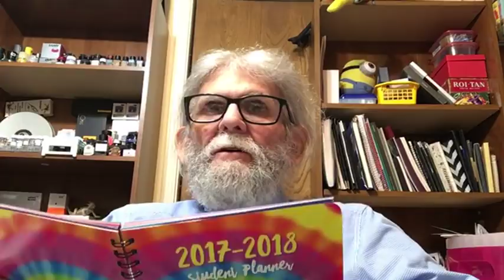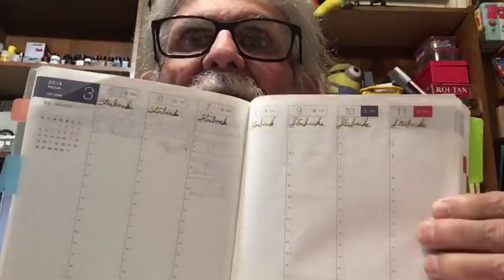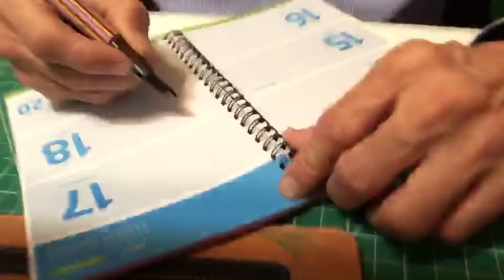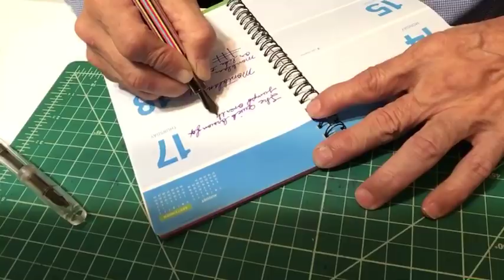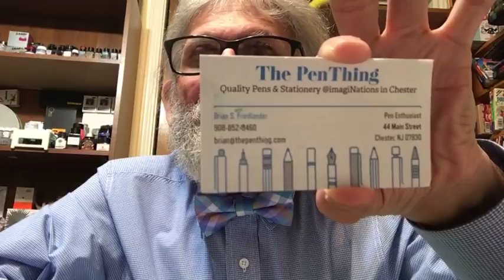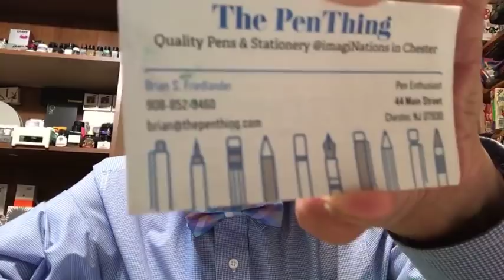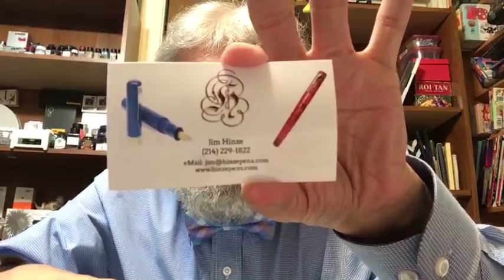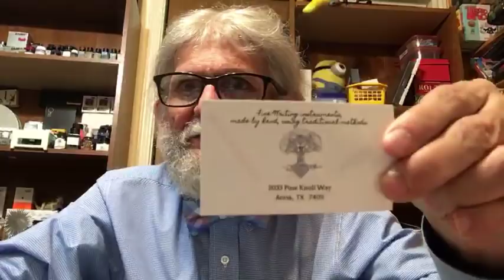Pen Case Chat #52